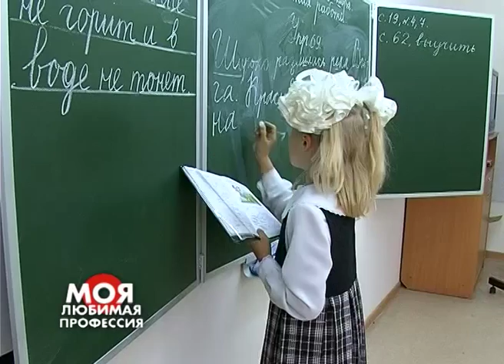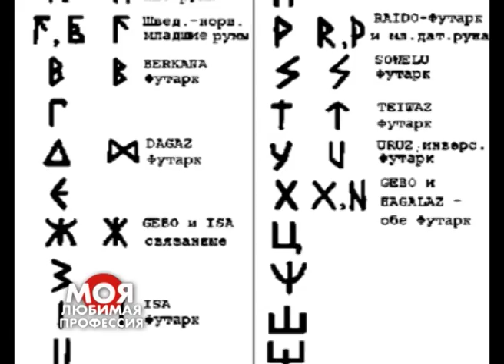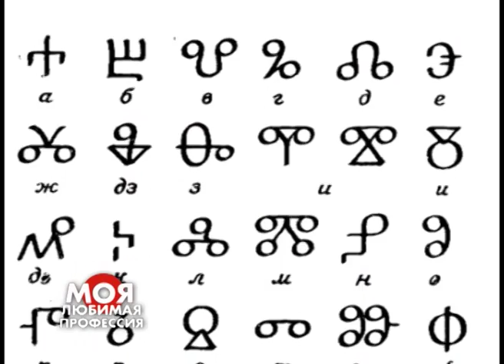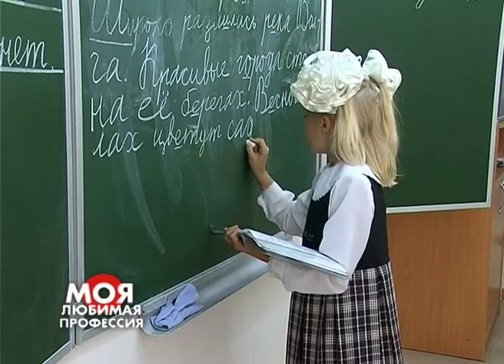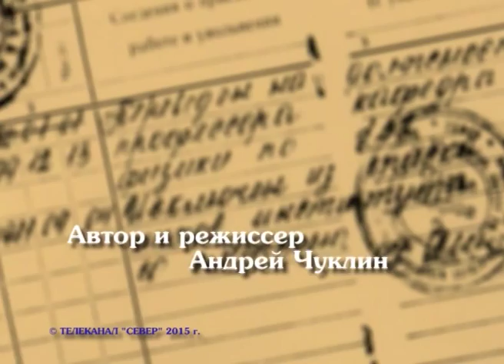Моя любимая профессия.Учитель